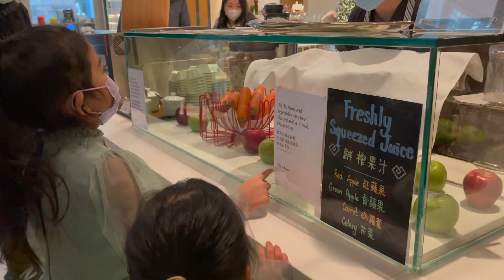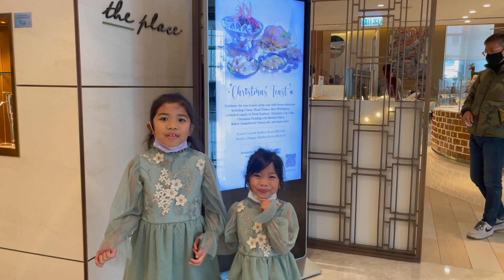VLOG #16: Cordis Staycation | How we spent New Year in Hong Kong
We stayed at Cordis Hotel Tsim Sha Tsui (TST) or 4 days 3 nights for New Year celebration. .

Follow our adventure and check if Cordis hotel is family friendly hotel...